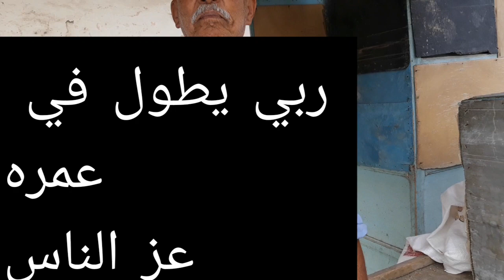أحلى فطور صباح مع أمي كلمتين في قلبي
Farah_Ahmed_Ettounisia_ يوميات#